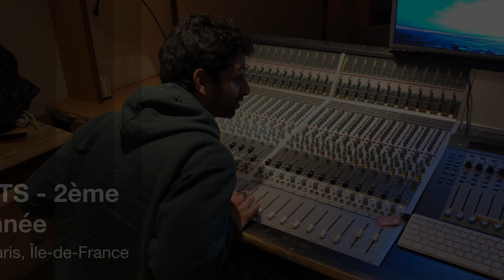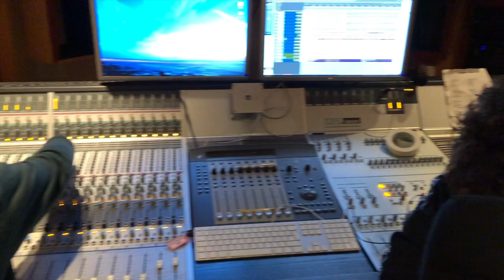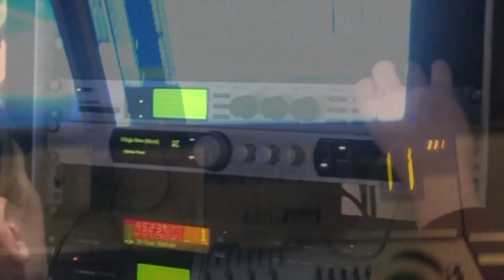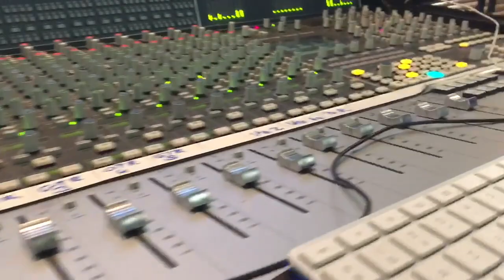Knockin' On Heaven's Door - Guns n Roses - Remake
ETUDIANTS ISTS PARIS 2ème ANNEE
Projet d'enregistrement studio et Mixages